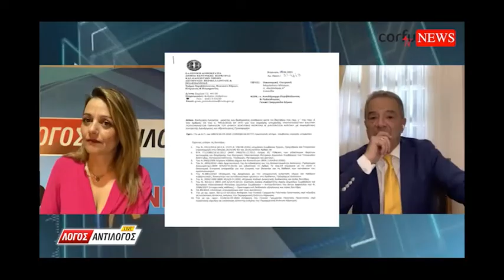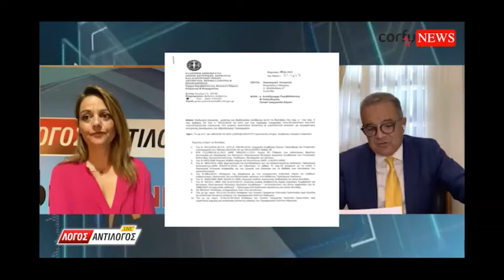ΑΠΟΚΑΛΥΨΗ!!! Απ ευθείας αναθέσεις εκατοντάδων χιλιάδων ευρώ στο Δήμο Κεντρικής Κέρκυρας!